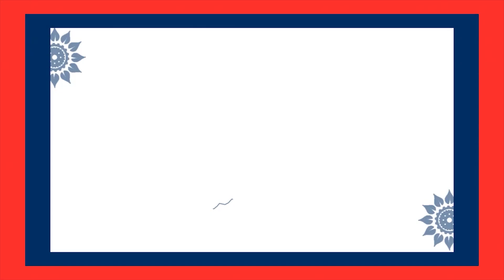MP Revanth Reddy Comments About Minister Harish Rao || KCR ,KTR || Andhra Life TV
Welcome to Andhra Life Tv...